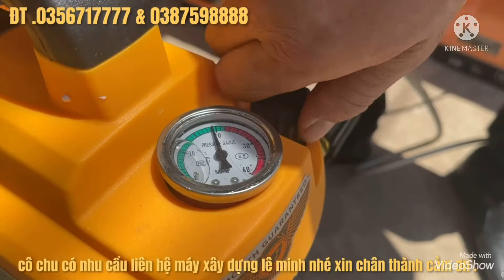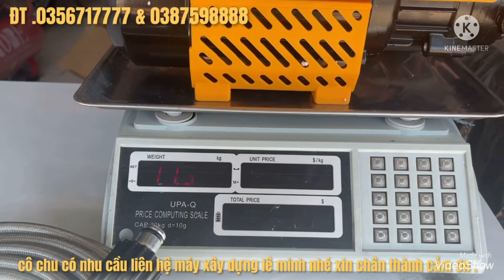🔴# RỮA XE BOOS 2800a NHẬT GIÁ RẺ LẠI ĐƯỢC LỰA CHỌN LẤY QUÀ / máy xây dựng lê minh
tổ 1 khu phố 3 thị trấn chơn thành huyện chơn thành tĩnh bình phước